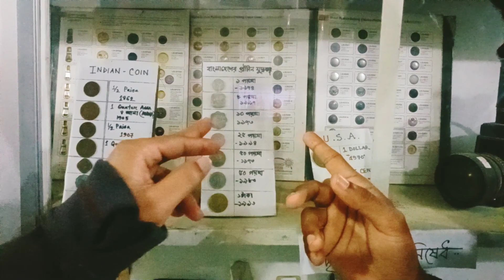কুমিল্লা জাদুঘর গেলাম, সাথে ছিলেন প্রতিষ্ঠাতা নাজমুল আবেদীন স্যার (আলিবাবা স্যার)